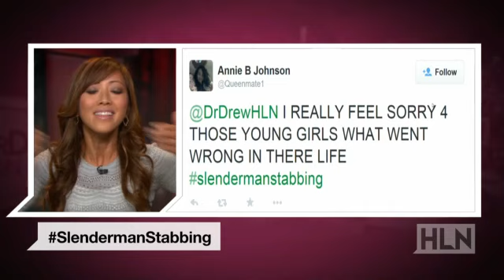'Slender Man' stabbing: Adult or juvenile court?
Police say Morgan Geyser and Anissa Weir, both 12 at the time, lured their 12-year-old friend to the woods and stabbed her 19 times to appease the fictional character "Slender Man." Both suspects are charged with attempted murder and use of a deadly weapon. Their case is currently in adult court, but their lawyers are petitioning the judge to move it to juvenile court. Attorney Loni Coombs weighs in on the appropriate setting for the case.